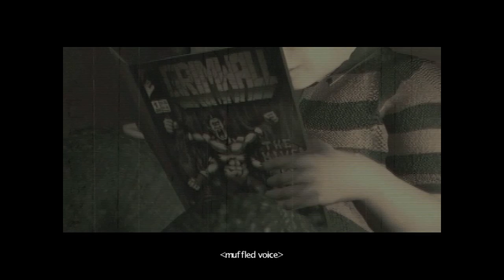Da Fuq? - Sanitarium | Part One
Yeah so we play Sanitarium and tbh, it aint bad.